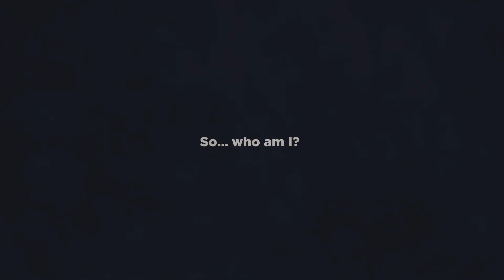animatedexplainervideo : What's it like being a Global Citizen? / PART II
Okay - so now that we spoke about chocolate in our previous clip, let's talk about Globalisation!
This is Part II of a project that was developed in 2018 for RMIT university in Australia. Are you a global citizen?

Looking to produce an Animated Explainer Video?